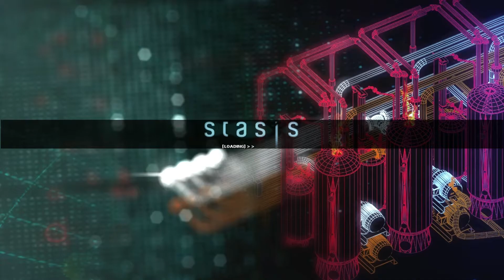Let's Play Stasis with Deadsouls ► Episode 5 [No Commentary]